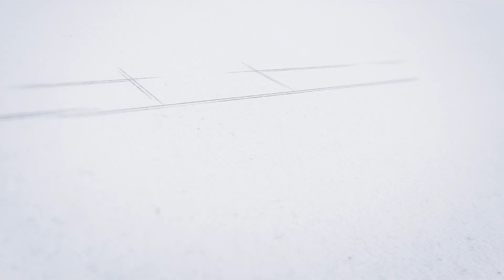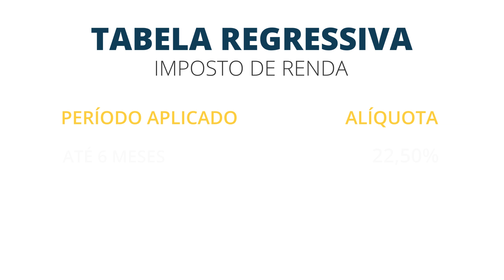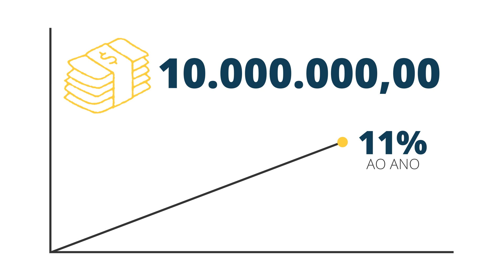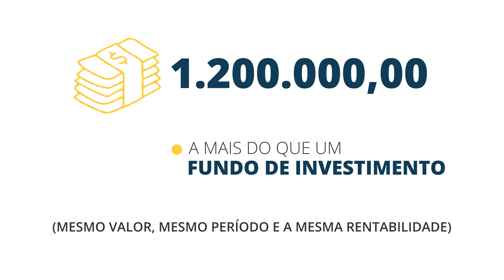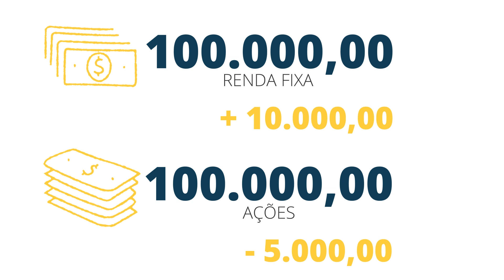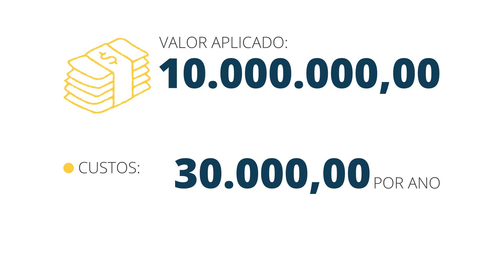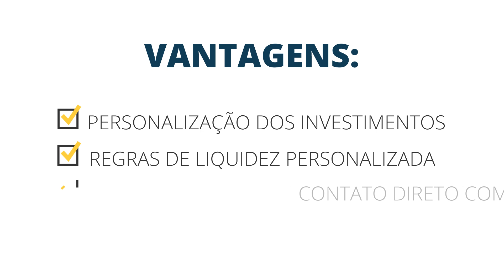Fundo Exclusivo: Quais as vantagens e como diminuir a tributação.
Neste vídeo você vai conhecer as vantagens de investir em um fundo exclusivo e como diminuir a tributação com este tipo de investimento. E se você não tem tempo de cuidar dos seus investimentos saiba como funciona uma carteira administrada.